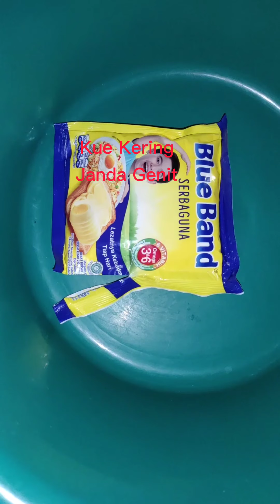Kue Kering JANDA GENIT TANPA TELUR Praktis Ekonomis hasil melimpah "Rasa Enak dan gurih"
Kue Lebaran untuk keluarga besar, Semoga Bermanfaat